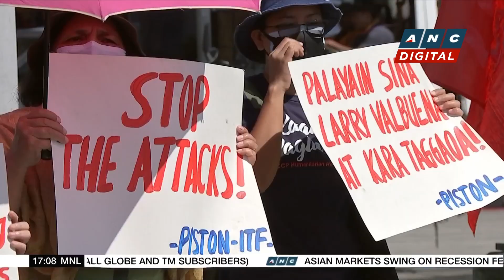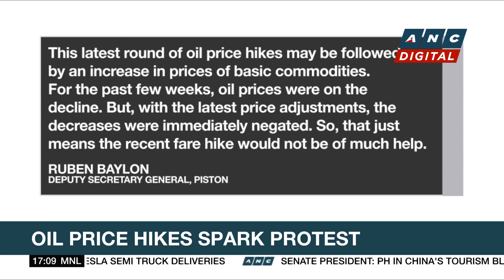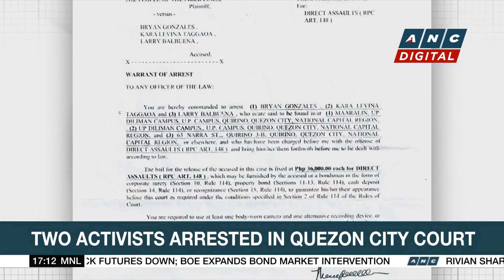PH gov't considering options to address fuel rate hikes | ANC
Top Story: The Philippine government assures the public it is considering its options to address rising oil prices.